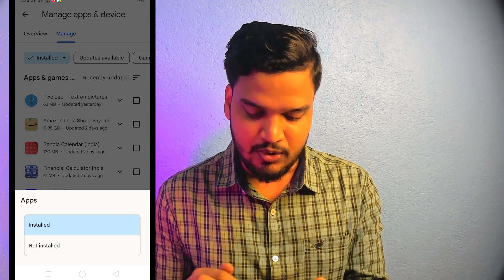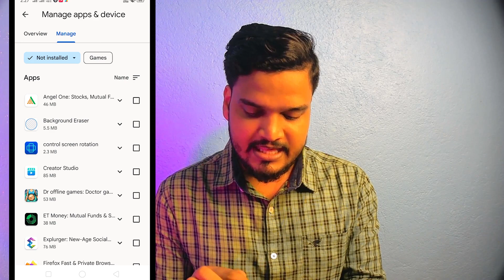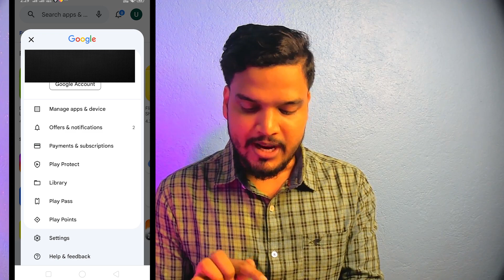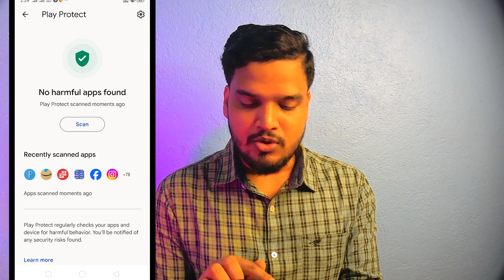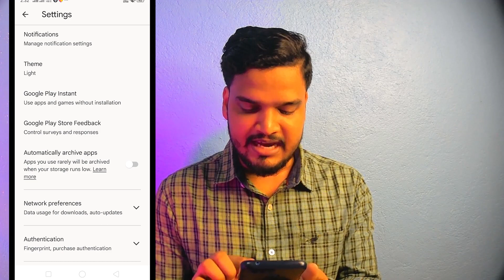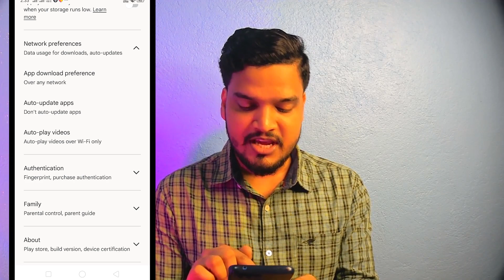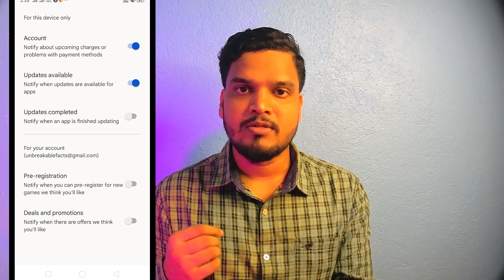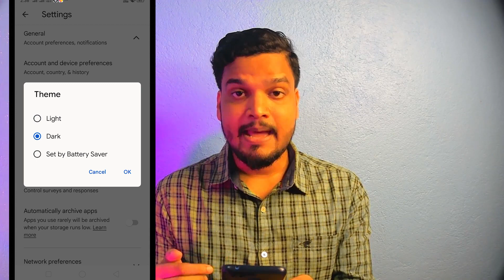Google play Store Hidden Setting To Fix Battery Drain 🔋 Hang Problem Fix | Increase Storage & RAM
Dosto aaj ki Is video me maine aapko aapke Phone ke Play Store ke kuch aise hidden settings ke bare me bataya hu jiska aap apne kisi bhi Android Phone ke Battery Drain, Hang Problem,  Increase Storage & RAM problem, Phone Slowing problem ko solve kar sakte ho ! Agar aapke pass ek sasta phone hai ya mehenga phone hai aapko is video me bataya geya setting ko apne phone me apply karlo phir aap apne kisi bhi phone se Battery Drain, Hang Problem,  Increase internal Storage & RAM problem, Phone Slowing problem solve ho jayega...

Google play Store Hidden Setting To Fix Battery Drain Problem _ Hang Problem Fix _ Increase Internal Storage And RAM
Play Store Hidden Setting to Fix Battery Drain Problem | How to Increase Battery Backup Android

I hope ki aapke liye ye Google play Store Hidden Setting bahut hi useful saabit hoga to video ko like karde aur agar channel par NEW hai to Subscribe jarur kare . Thanks .

Start Investing in Stock Market / Mutual Funds